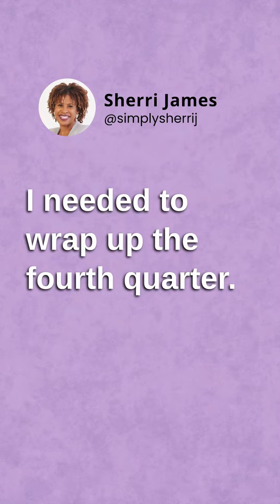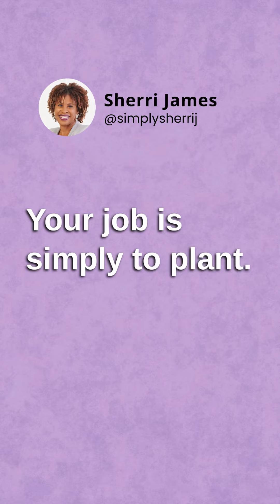Build on the Progress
Remember to celebrate the small wins, even though they may seem insignificant. Make sure to build on the progress that you've made this year and be proud of the fact that you've shown commitment, determination and courage in taking action!

I help Minister-Coaches scale their coaching practice with an automated online course.